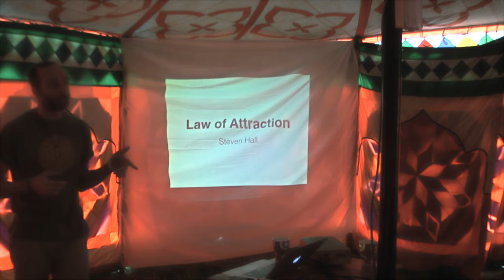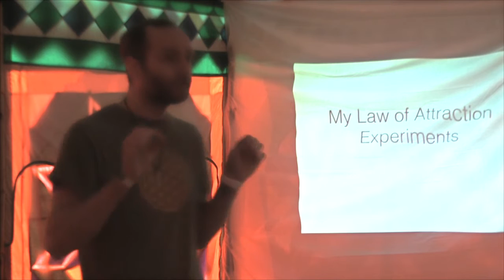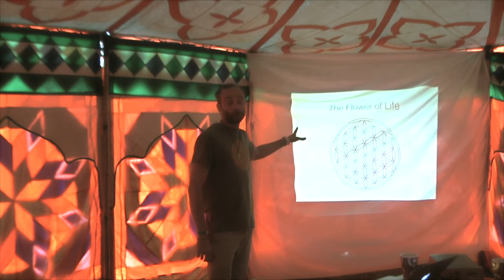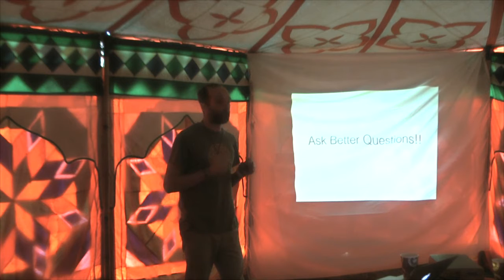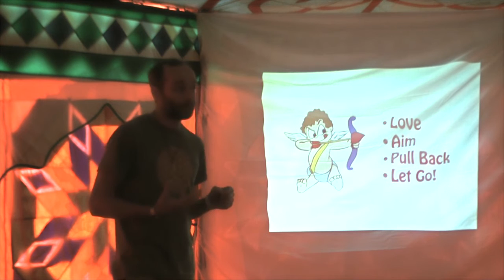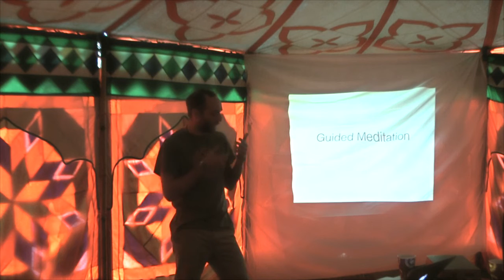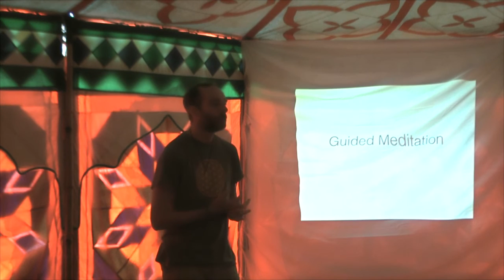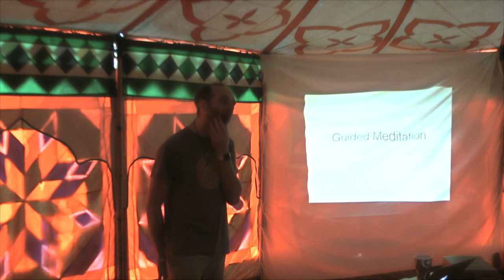The Law Of Attraction - Steven Hall @ Conscious Tribal Gathering 2015